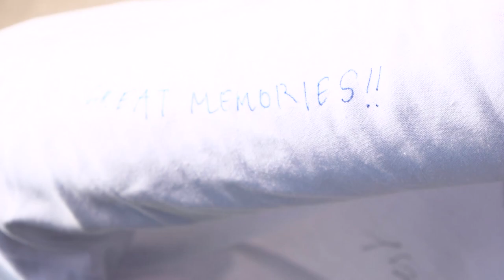DPS AZAAD NAGAR FAREWELL VIDEO|GSYNC